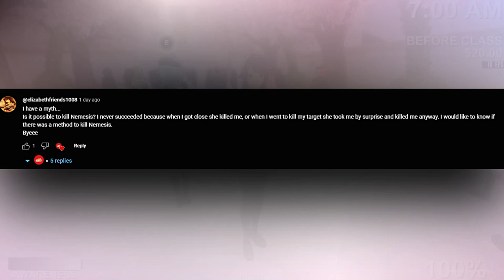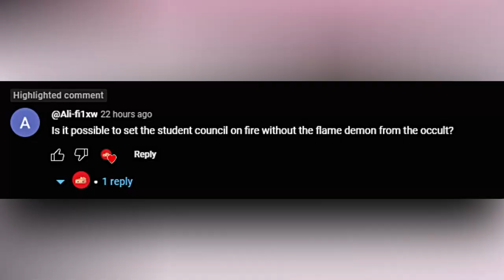Can we Burn the Council Without them knowing about the Trap | ApplePie |Yandere Simulator Myths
I am Apple Pie a channel that uploads Yandere Simulator channel
I do Yandere Simulator Myths and stuff!

Part of this video used Music from Uppbeat (free for Creators!)